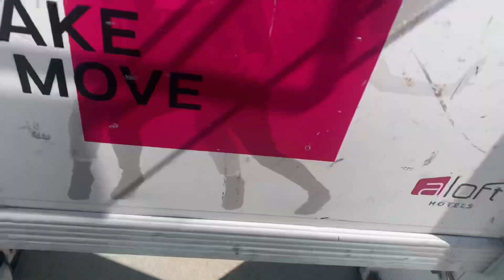BEHIND DA SCENES W C4S 💫… performance video included 👀🔥